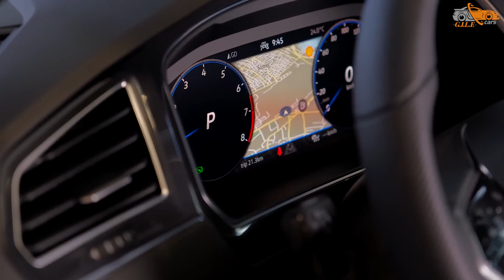NEW - 2022 Volkswagen Tiguan - Exterior & Interior details Full HD